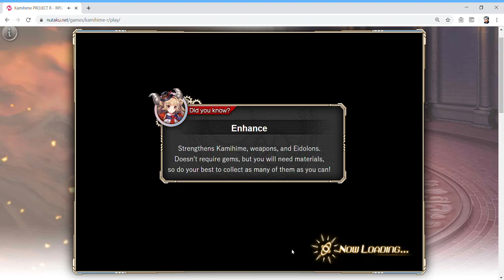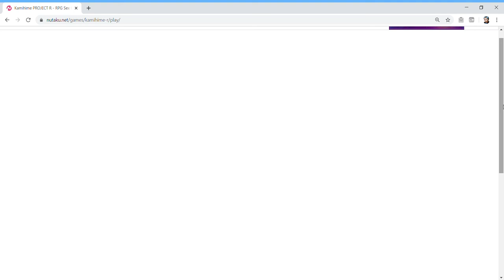Kamihime PROJECT R - Tower of Malice Phlox 2nd Run (Floors 1 to 6)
Well, I have a lot of keys to burn through but can't go through them all. You'll see why.